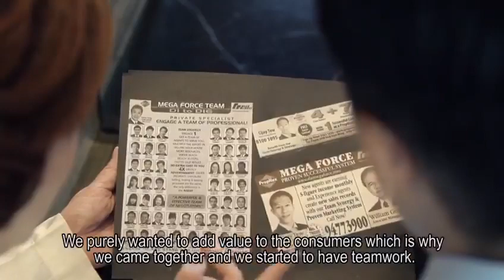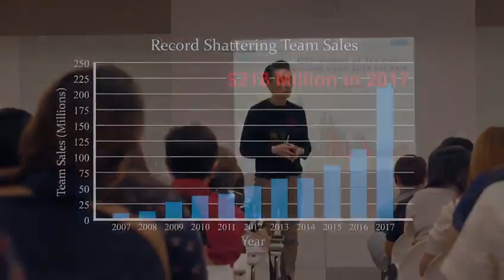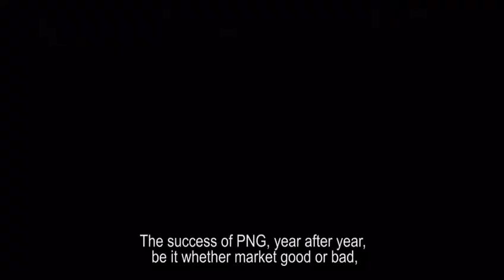PNG 15 Years Of Success In PropNex.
An interview for PNG to share with everyone how PNG started 15 years ago. The journey is long. But the experience is Rich. Thank you PNG